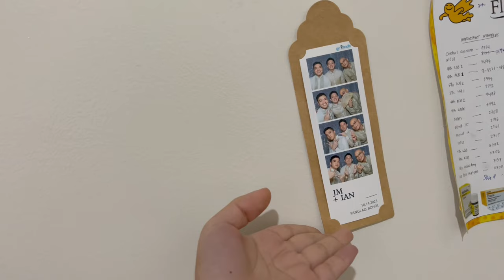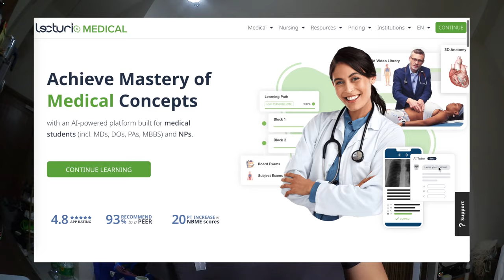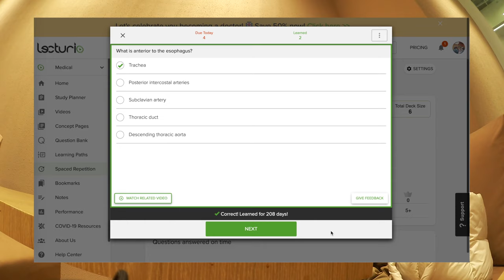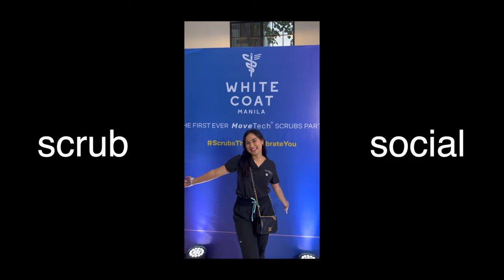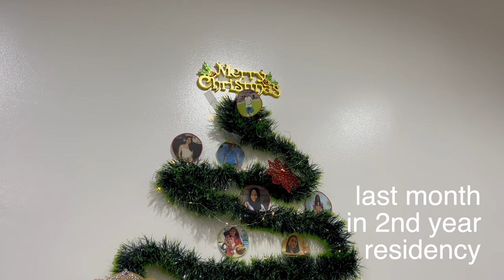Med Vlog: Studying, Productive Days & Last Week of 2ndyear!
FAQs
College: Ateneo de Manila University (BS Psychology '15)
Medical School: UST Faculty of Medicine and Surgery (Batch 2019)
Residency: Pediatrics, Year Level III
Camera I use: Canon G7x mark II
Editing software: Final Cut Pro